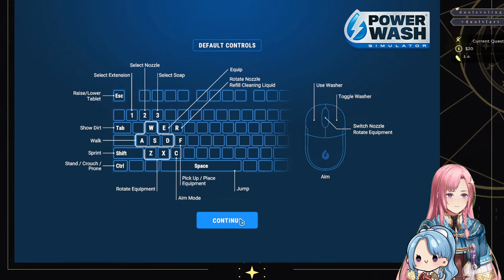[PowerWash Simulator] Viewer's Choice: Cleaning in game instead of IRL {Yuki & Yuna | Twin Vtubers)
Yuna, one half of Duo Leveling, takes on the task of powerwashsimulator !

≪Tags≫
General
Live
Art

≪Guild Rules≫
- Please be kind and respectful to all users. The guild does not tolerate hate speech, sexual harassment, and bullying.
- Please keep chat relative to the stream and Duo Leveling
- Do not mention other Vtubers or advertise others unless we speak about them on stream.
- Do not share personal information about yourself or others.
- Please no personal questions!
- Please no back seating unless we ask for assistance.
- Please don’t ask to join the game unless we ask for volunteers.
- If someone else breaks the rules: ignore them, block them, and report them!
- Feel free to clip (as long as you include the link to the original stream in the video!)
- Let’s complete many quests and adventures together, guildies! :)

≪Credits≫
Model: Yuki Astrea (design), 7blade & DH @ Mozaic Heaven Atelier (modeling/rigging)
Layout: Xun @ Frayref / WonderPenguin @ Frayref
BGs: RialynKV
Sprites: ChartreuseProxy / Oceans_Dream
Intro PV: Yvvone @ Frayref
Illustrations: ARMADA_NIWAKA
Emotes: xxbyun_b
Icons: @MsRandom1401
SFX/BG music: otologic